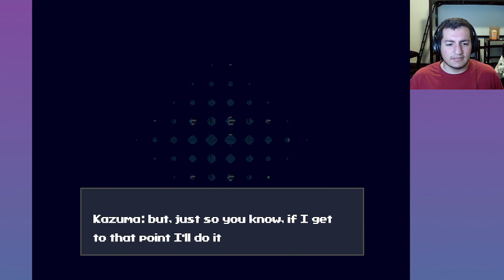One of my favorite games of all time... || Cave Story +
Readme dot text

1:00 Skip the setup time!

First off expect some delays for the summer, currently on vacation after being prescribed "touch grass" from a whole year of college and work. Also Won't be able to stream for the present time being but mayhaps I can do more uploads...mayhaps.

Had to take a call right after starting the stream so theres ya context. Frikin love this game, it's got great story, characters, gameplay, and an awesome soundtrack. For sure one of my all time favorites, both in design and enjoyment.